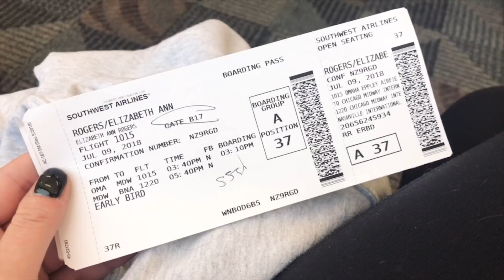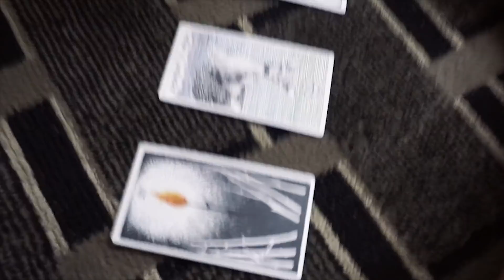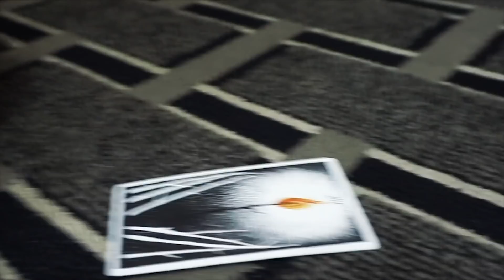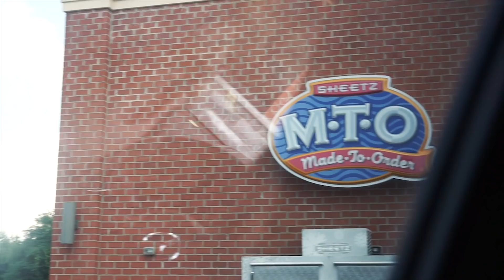LAST VANS WARPED TOUR CONCERT VLOG 2018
Questions:

►What videos would you like to see me do in the future?